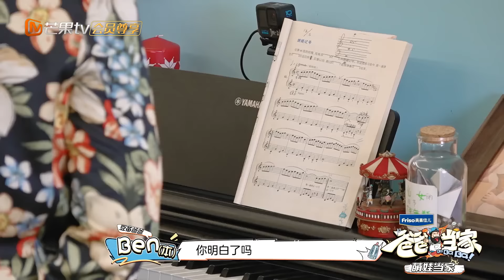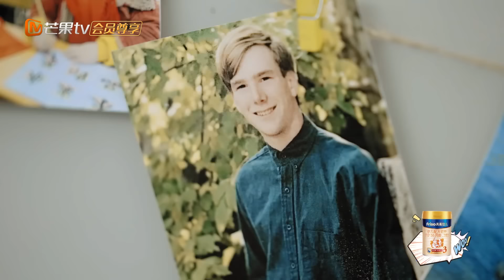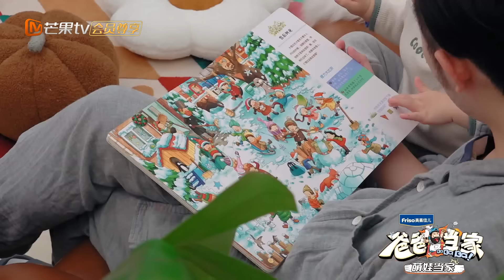《萌娃当家》第1期：允儿接哥哥锁锁放学超兴奋快乐唱歌不停歇！小宝和节目镜头互动超可爱 Daddy at Home EP1丨MangoTV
爸爸当家，让妈妈轻松一下！芒果TV首档男性全职育儿观察真人秀，定档5月10日！加入MangoTV VIP，每周二中午《爸爸当家》完整版会员抢先看：
本期看点：允儿接哥哥锁锁放学超兴奋快乐唱歌不停歇！小宝和节目镜头互动超可爱

简介：《爸爸当家》节目聚焦当前社会“全职爸爸”育儿现象，邀请全职照顾孩子的四位素人爸爸，开启一场长达100天的爸爸当家生活，探讨家庭教育中男性角色的重要性，输出正向家庭教育观，展现良好家风，促进社会和家庭和谐，为国家新时期的生育政策助力。